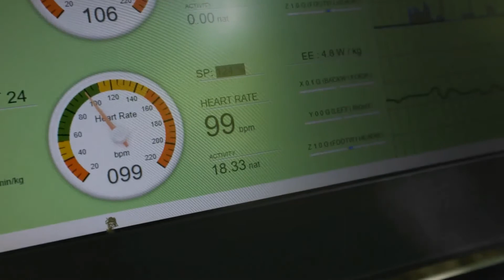NATO supports new technology in the Czech Republic to help save lives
Description in English, čeština & Français,
 NATO is supporting the development of new technology designed to minimize casualties during combat operations. It involves soldiers wearing various body sensors that will help medics collect vital data and determine the extent to which a soldier may be injured more accurately than a field medic would be able to conclude.
The new technology is called the Digital Triage Assistant (DTA) system. The original concept came from a collaboration between students of Johns Hopkins University and the NATO Allied Command Transformation Innovation Hub. It has since expanded and now involves researchers from the Czech Technical University in Prague, the DefSec Innovation Hub, the Czech University of Defence and the General Staff of the Czech Armed Forces.
Footage includes scenes of a simulated attack showing soldiers wearing prototype devices. It also includes soundbites with Kristina Soukupová, President, DefSec Innovation Hub and Major Bedrich Hyza, Chief of Training, Military Academy, Brno.

NATO podporuje vývoj nových technologií navržených tak, aby minimalizovaly ztráty během bojových operací. Zahrnuje vojáky, kteří nosí různá tělesná čidla, která pomohou lékařům sbírat životně důležité údaje a určit, do jaké míry může být voják zraněn přesněji, než by byl schopen uzavřít polní lékař.
Nová technologie se nazývá systém Digital Triage Assistant (DTA). Původní koncept pocházel ze spolupráce studentů Univerzity Johna Hopkinse a Centra pro inovace Allied Command Transformation Innovation Hub. Od té doby se rozšířil a nyní zahrnuje výzkumné pracovníky z ČVUT v Praze, Inovačního centra DefSec, České univerzity obrany a Generálního štábu AČR.
Záběry obsahují scény ze simulovaného útoku ukazující vojáky na prototypových zařízeních. Obsahuje také soundbites s Kristinou Soukupovou, prezidentkou, DefSec Innovation Hub a majorem Bedrichem Hyzou, náčelníkem výcviku, Vojenské akademie, Brno.

L'OTAN soutient le développement de nouvelles technologies conçues pour minimiser les pertes au cours des opérations de combat. Il implique des soldats qui portent divers capteurs corporels pour aider les médecins à collecter des données vitales et à déterminer dans quelle mesure un soldat peut être blessé avec plus de précision qu'un médecin de terrain ne pourrait le conclure.
La nouvelle technologie s'appelle Digital Triage Assistant (DTA). Le concept original est né d'une collaboration entre des étudiants de l'Université Johns Hopkins et du Allied Command Transformation Innovation Hub. Depuis lors, il s'est agrandi et comprend désormais des chercheurs de l'Université technique tchèque de Prague, du Centre d'innovation DefSec, de l'Université tchèque de la Défense et de l'état-major de l'ACR.
Les images contiennent des scènes d'une attaque simulée montrant des soldats sur des prototypes d'appareils. Il contient également des extraits sonores avec Kristina Soukupová, présidente, DefSec Innovation Hub et le major Bedrich Hyza, chef de la formation, Académie militaire, Brno.